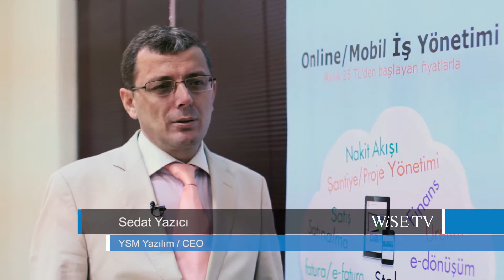YSM Bulut firmalara ne tür ayrıcalıklar sunuyor?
YSM Yazılım CEO'su Sedat Yazıcı, YSM Bulut olarak firmalara sundukları ayrıcalıkları hizmetleri ve maliyetleri Wise TV aracılığıyla anlattı.

Bulut uygulamasının diğer uygulamalardan farkının herhangi bir yerde kurulum yapılmadan kullanılabiliyor olması diyen Yazıcı konuşmasını şöyle sürdürdü: "Örneğin bir şirket ön muhasebesini bir yazılımda tuttuğu zaman onu ana bilgisayarına ve normal kullanıcı bilgisayarına kurması gerekir. Bizde böyle bir kurulum yoktur. Yazılım kurulum gerektirmediğinden dolayı mobil olma özelliği yüksektir. Her türlü mobil cihazda kullanılır. Müşterimiz yani KOBİ'miz ciddi manada para bağlamaz. Örneğin bir yazılıma 3 bin, 5 bin veya 10 bin TL bir seferde tek kullanıcıya vereceğine bizde 20 lira, 30 lira, 40 lira paketin büyüklüğüne göre 100 lira, 200 lira şeklinde de verebilir. Temel ayrıcalığı mobilitedir. Diğer ayrıcalığı düşük bütçedir, bir diğer ayrıcalığı ise toplu bir yatırım gerektirmez. Örneğin müşterinin bilgisayarına su dökülmesi, virüs bulaşması, bilgisayarının formatlanması, çalınması gibi durumlarda müşterimiz etkilenmez. Verileri her zaman buluttadır, istediği zaman istediği cihazdan erişebilir."